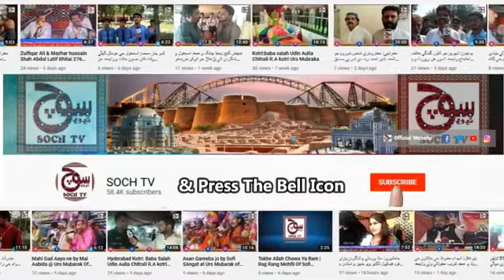Gharo locdown Corona vairs